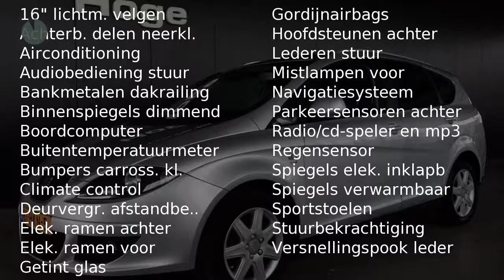Seat Altea XL 1.4 TSI BUSINESSLINE HIGH Airco ECC Navigatie HDD Inruil mogelijk